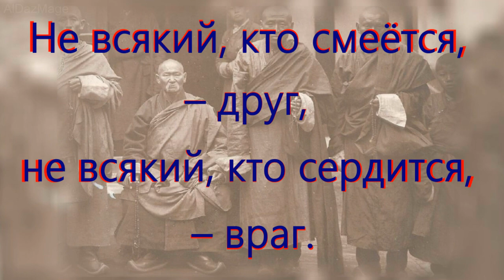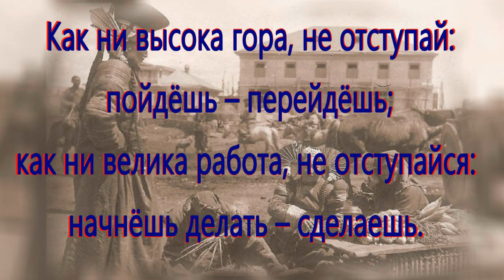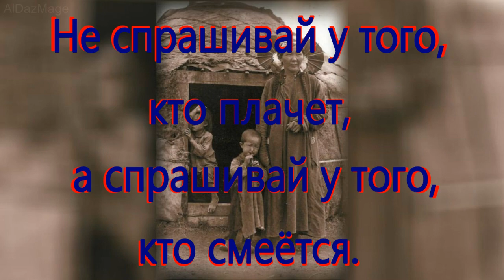Монголия - пословицы и поговорки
Монголия  — государство в Восточной Азии, граничащее с Россией на севере и с Китаем на юге.
 Культура Монголии находится под сильным влиянием традиционного монгольского кочевого образа жизни. Любовь к своему происхождению и семье ценятся в монгольской культуре; это проявляется во всем: от старой монгольской литературы до современной поп-музыки. Другой важнейшей характерной чертой степняков является гостеприимство.